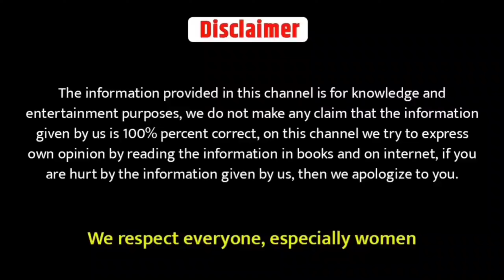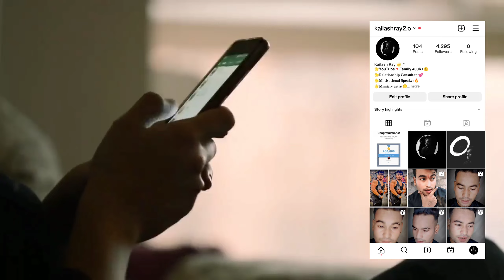शादीशुदा महिला को कैसे करें अपनी ओर आकर्षित,Motivational Speech || Reality || Chanakya Niti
Brand Deal Promotion Email.

Special Point Cover This Video..
1.LOVE NEED
2.CONFIDENCE POPULAR